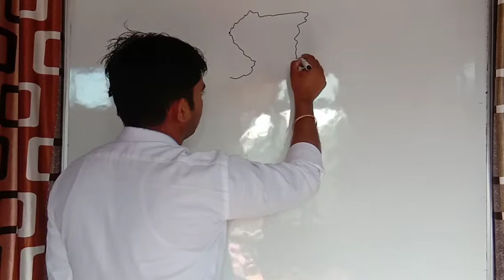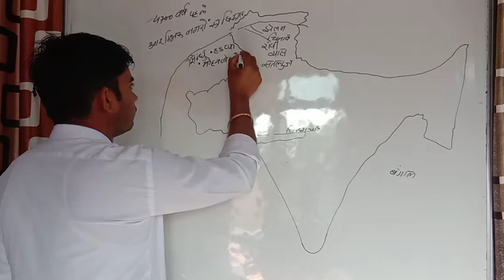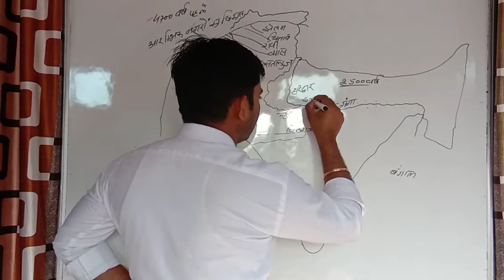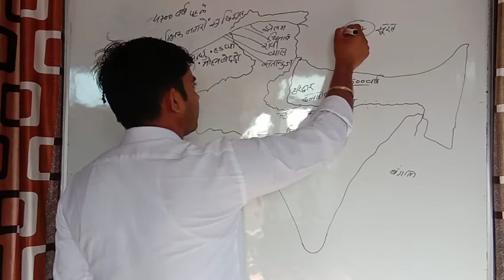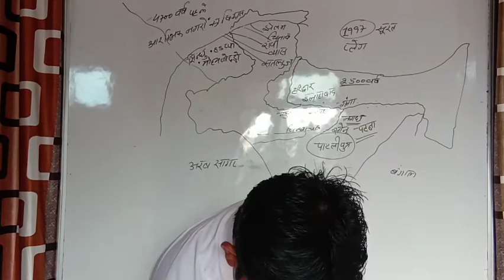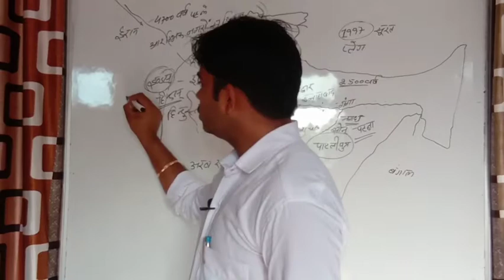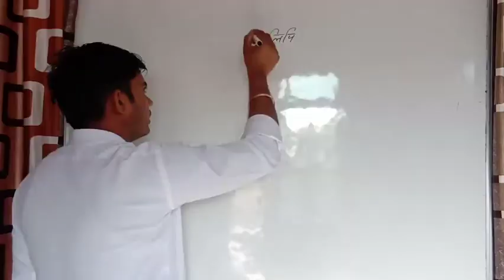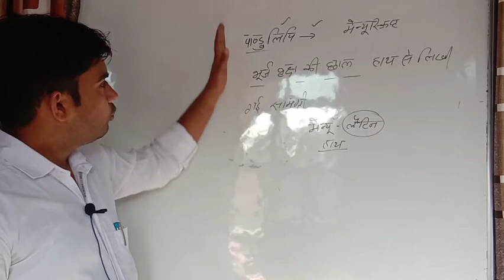NCERT सामान्य अध्ययन कक्षा 6 से 10 । हरेक विद्यार्थी को ये बातें पता होनी चाहिए ।